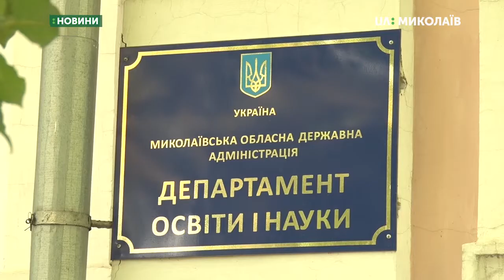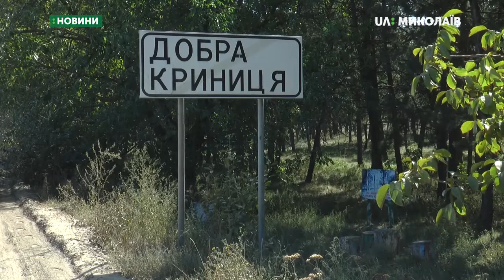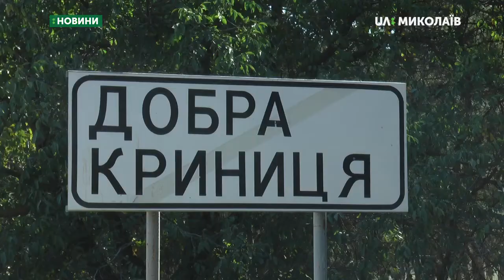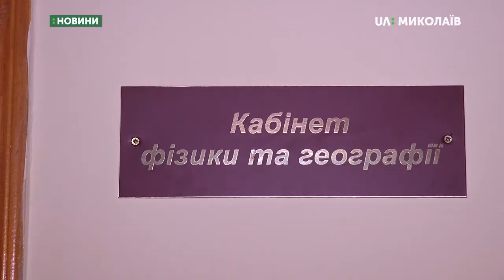У Миколаївській області налічувалось 320 вакансій у школах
За інформацією районних та міських відділів освіти станом на кінець серпня по Миколаївській області налічувалось 320 вакансій у школах. Чи вплине нестача кадрів на освітній процес та чи всі школи на Миколаївщині розпочнуть роботу 2 вересня - дізнавались кореспонденти Суспільного

Станом на кінець серпня найбільша кількість вакансій у містах: Первомайську -14, Вознесенську – 13. В ОТГ: В Баштанській – 10 вакансій, в Олександрівській - 15 і Шевченківській – 14. Не вистачає вчителів і в районах – це в Снігурівському, Новоодеському, Баштанському, Братському і Вітовському. Нагадаємо, у 2018 році вакансій було 294. У 2016 році працевлаштували 240 молодих фахівців. У 2017 році 214. У 2018 році 123 людини прийшли працювати до шкіл області.
Оператори: Юлія Кускова, Ігор Чорний.